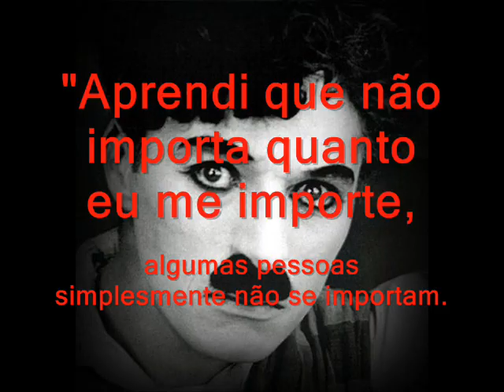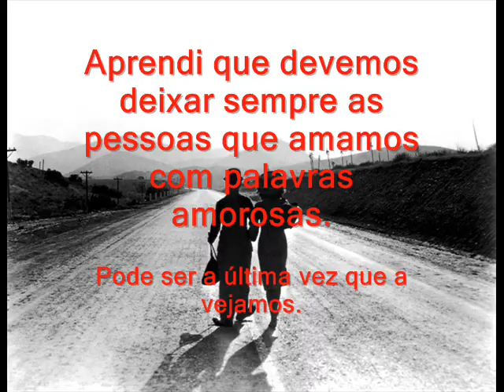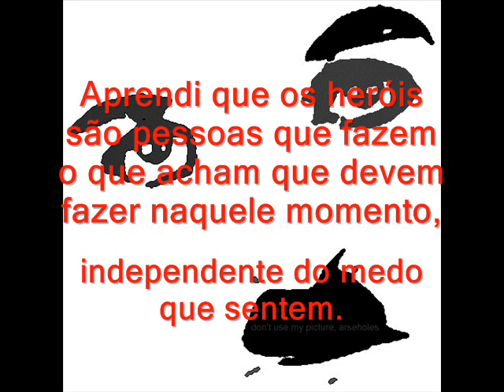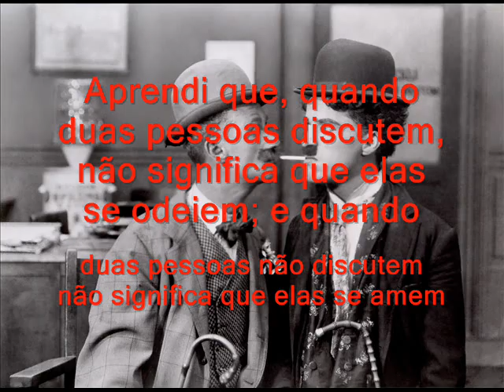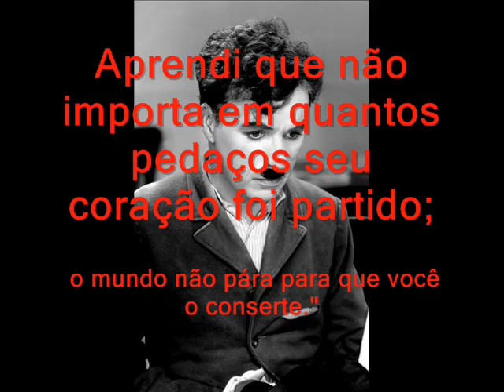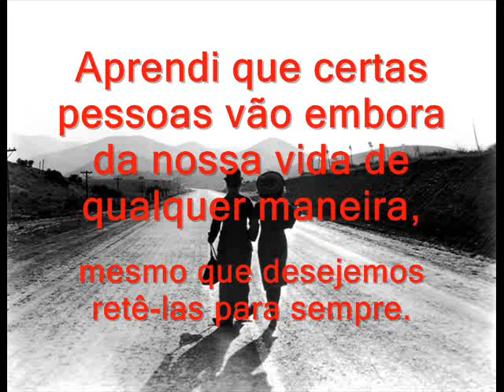Chaplin Chaplin - Luzes da Ribalta - Aprendi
Chaplin Chaplin o Gênio cineastra, ator, compositor e escritor. Essa é uma Homenagem!!